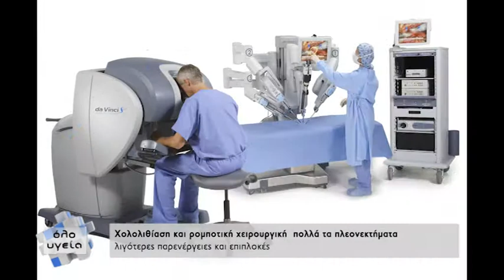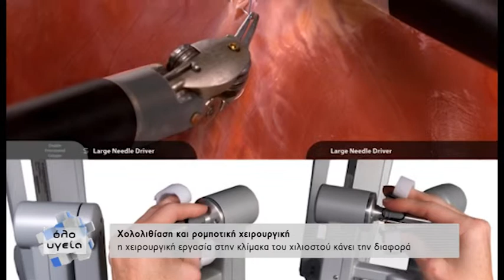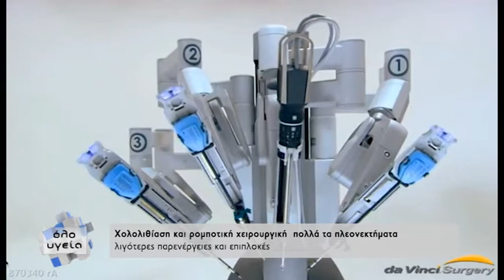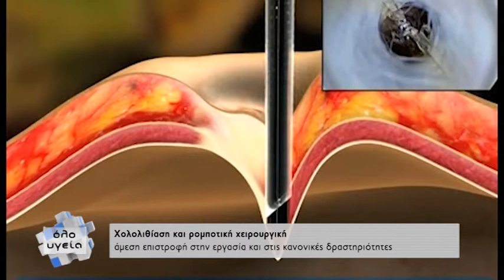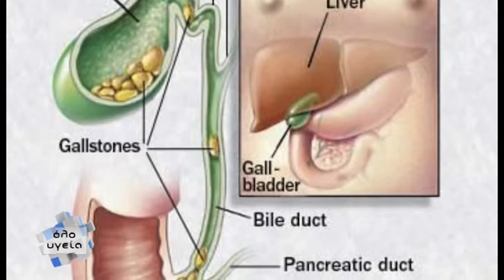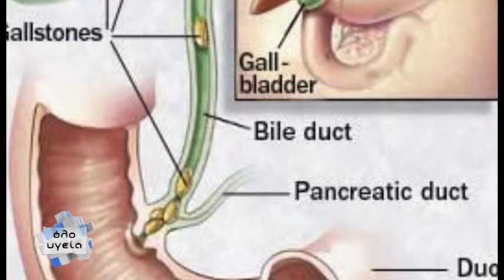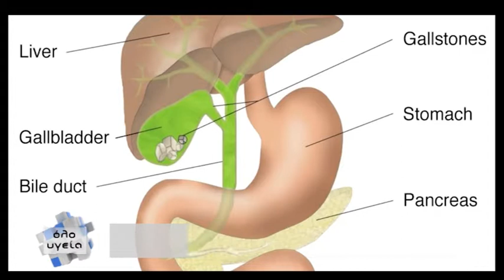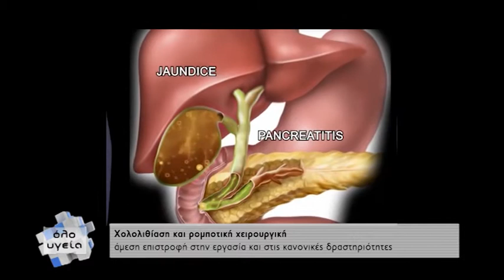Όλο Υγεία - Χολολιθίαση και ρομποτική χειρουργική- ασφαλής, αναίμακτη λύση_ Χριστόφορος Καραϊσαρίδης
Ο γενικός χειρουργός κος Χριστόφορος Καραϊσαρίδης σε μια συζήτηση με την Πελίνα Θεοδοσίου σχετικά με τη χολολιθίαση και τη ρομποτική χειρουργική αντιμετώπισή της, αλλά και για τα άμεσα και ασφαλή αποτελέσματα που προσφέρει!